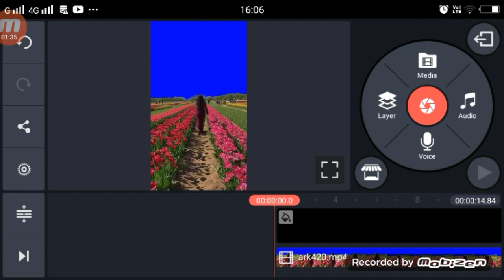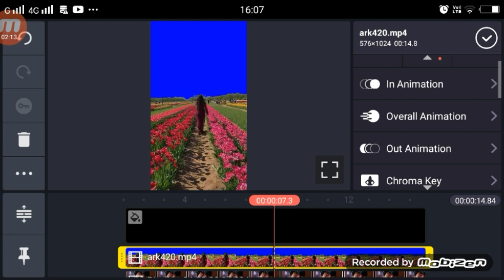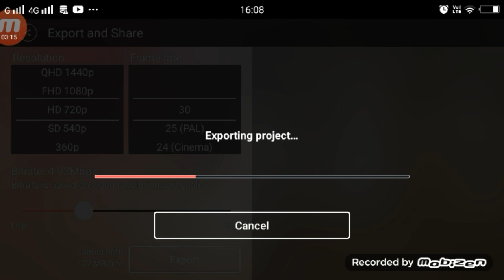Sky Me Apna Photo Lagaye | Girl XFX Tutorial | Mera Mehboob Mera Sanam Aa Raha Hai TikTok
video link

►your question
Mera Mehboob Mera Sanam Aa Raha Hai TikTok,
TikTok Mera Mehboob Mera Sanam Aa Raha Hai ,
Sky Me Apna Photo Lagaye,
Sky Me Apna Photo Lagaye TikTok,
Sky Me Apna Photo Lagane Wala Video Kiase Bnanye,
TikTok Girl XFX Tutorial,
Sky me Photo Video Tutorial,
1.  TikTok New Trend Video
2. TikTok New Trend Video
3 TikTok New Trending VFX Tutorial
4 TikTok Video Tutorial
5 TikTok Trending video Tutorial
6 TikTok New Trending VFX Tutorial
7 TikTik Tutorial
8 TikTok Editing Video

My Camera :-
My Mic :-
My Tripod :-. . .